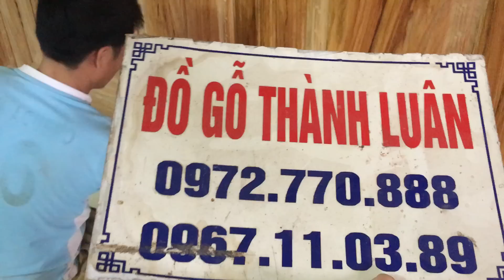Tủ áo gỗ gõ đỏ VÂN VÍP. Bệ vén.Hàng đẹp trong ngoài VÍP.ĐỒ GỖ THÀNH LUAAN23-3-2017